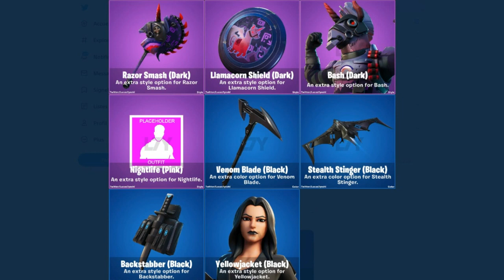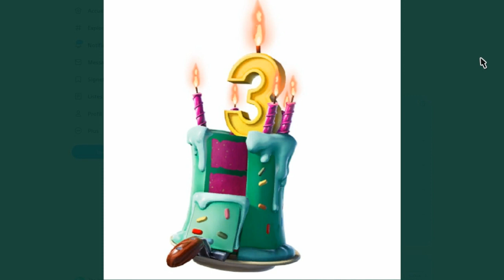VOICI TOUTES LES NOUVEAUTÉ DE LA MIS À JOUR 13.30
LA MAJ 13.30 ET ENFIN LÀ VOICI CES NOUVEAUTÉS!

DONNATEUR:
PNG FERRALI 12€
Samuel lefou93 5€

CODE CRÉATEUR the-iron-mello DANS LA BOUTIQUE D'OBJETS

📷Mon Instagram: Je suis sur Instagram sous le nom @theironmello_0fficiel.

👻Mon snap: Ajoutez-moi sur Snapchat ! Nom d'utilisateur :theironmello